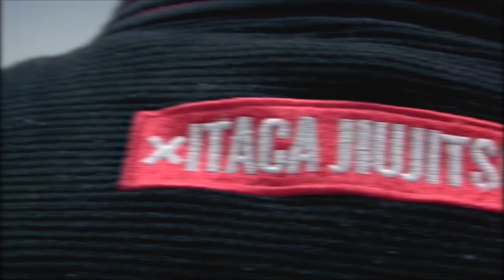ITACA BJJ - Yusef Kaddur Team - CALASANS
Pol. Cantabria, Calle Barriguelo, 4 (Hangar), 26009 Logroño, La Rioja